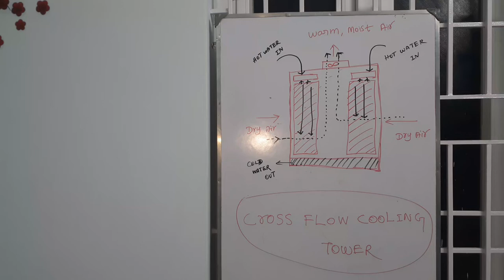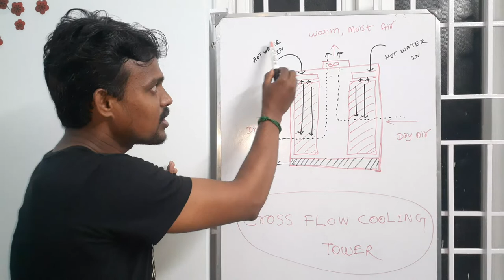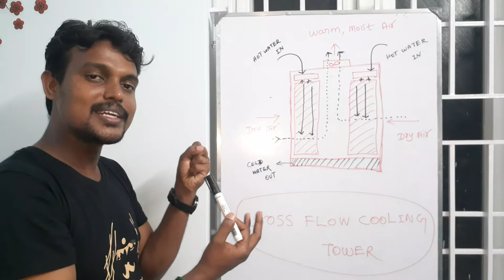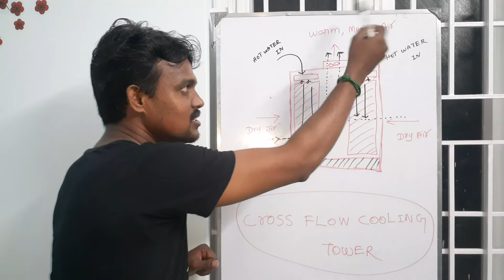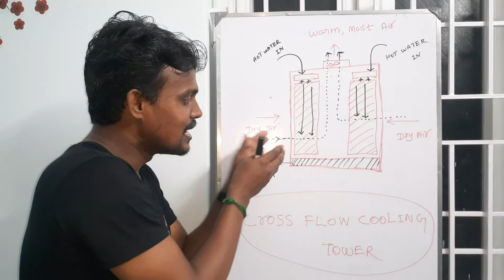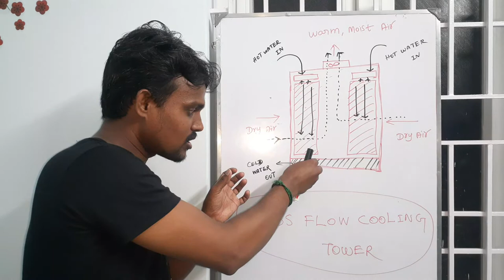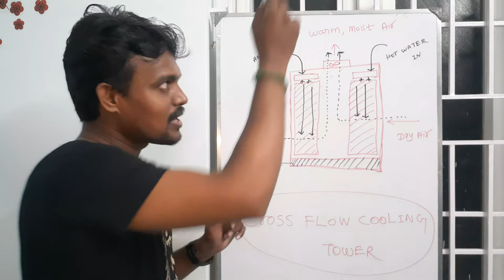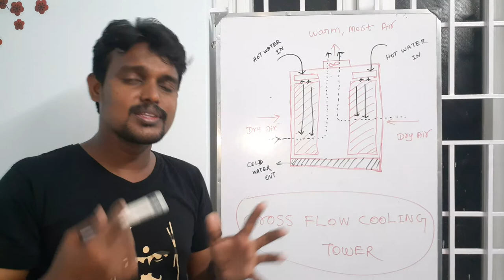HVAC | Cross Flow Cooling Tower | Air Flow Pattern | Engineers View | Ashokraj S |Tamil